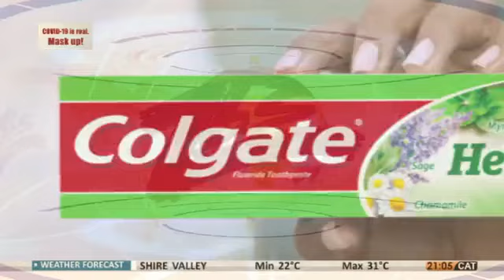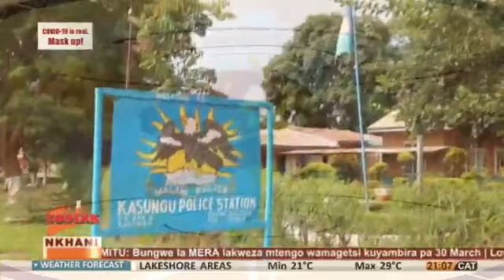NKHANI ZA 8 KOLOKO PA ZODIAK TV 29 MARCH 2021